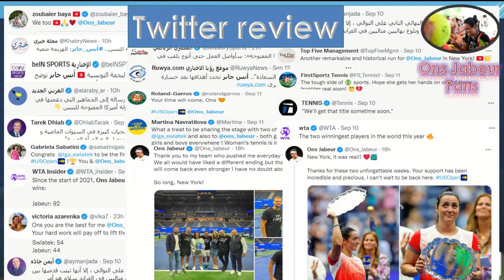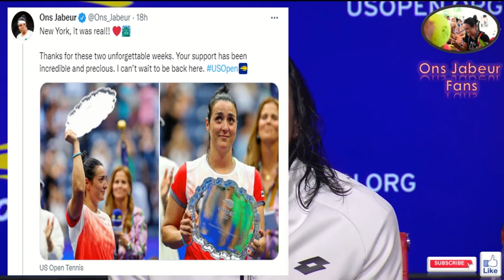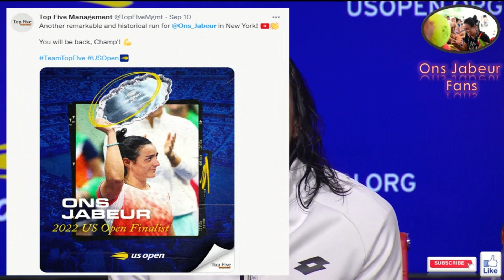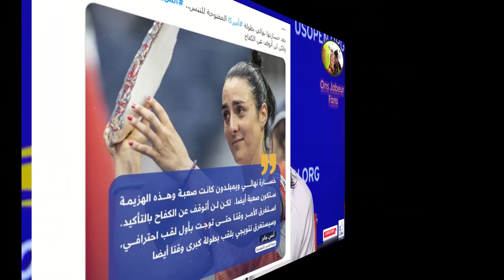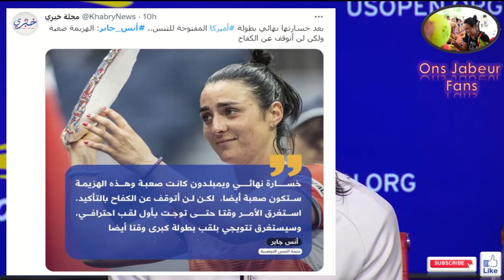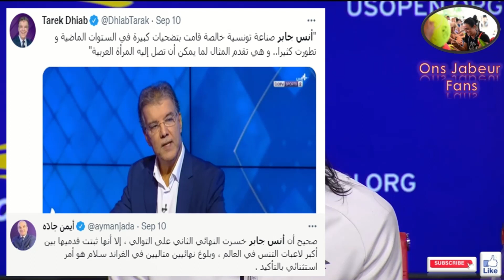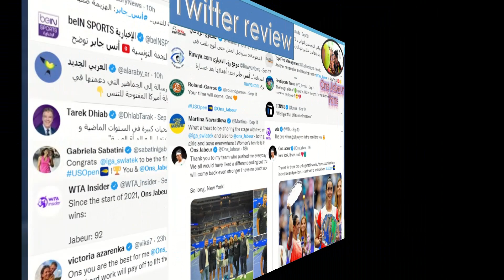US Open : Ons Jabeur twitter review ماذا قالت الصحف و مواقع عالمية و عربية عن أنس جابر بعد النهائي